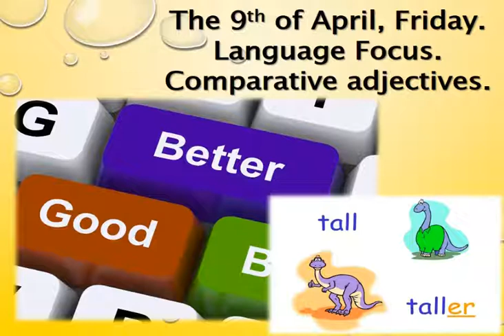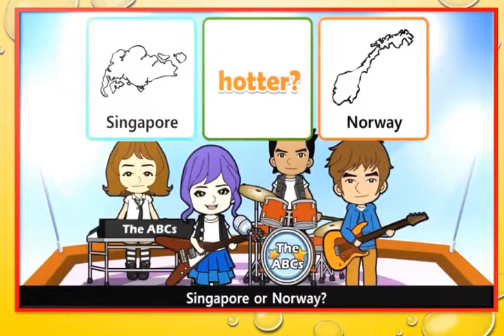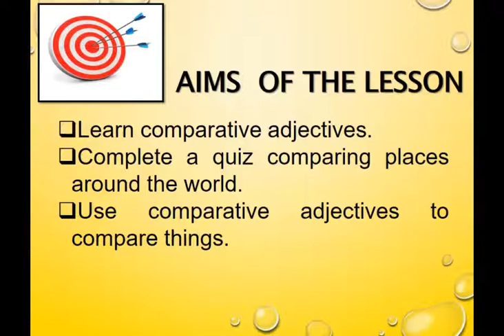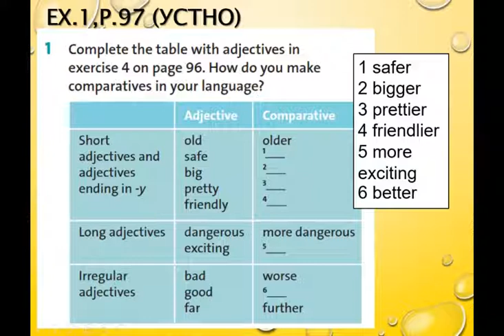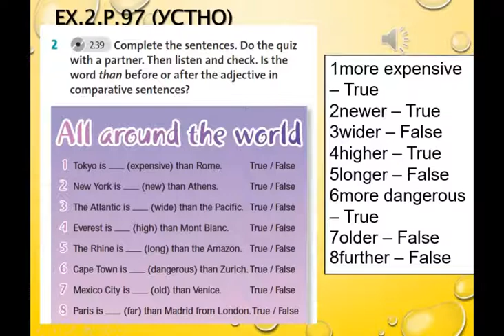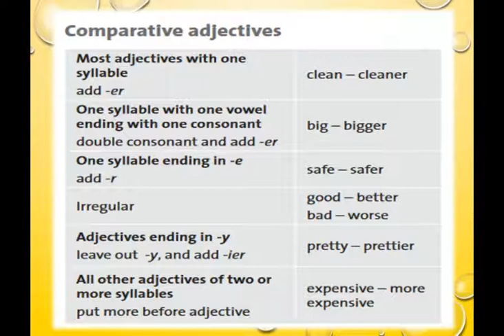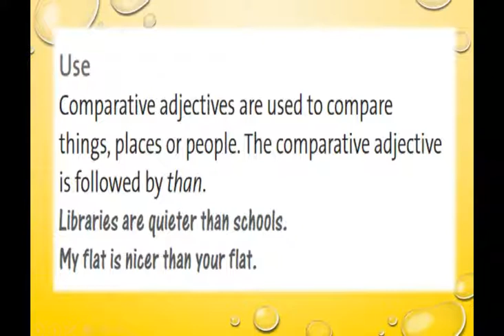Language Focus Comparative adjectives 6 grade